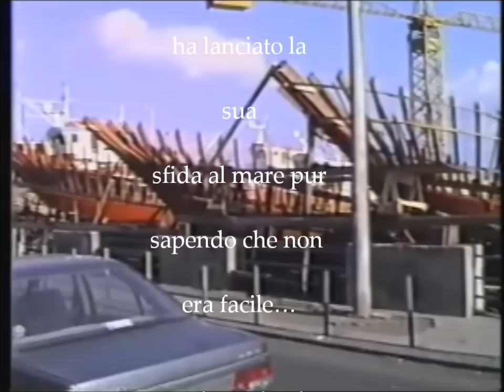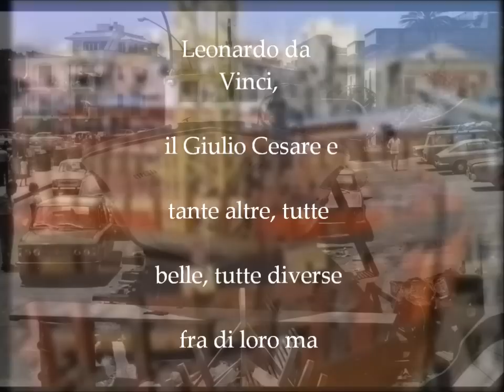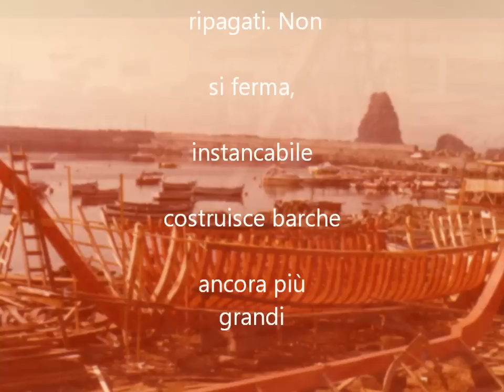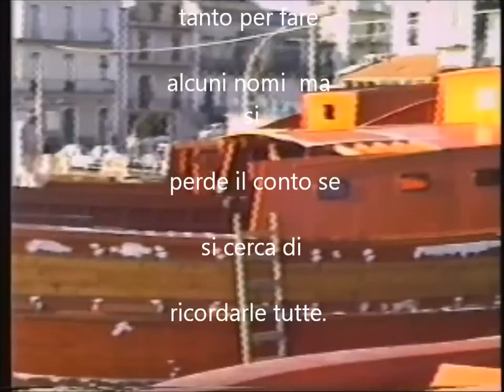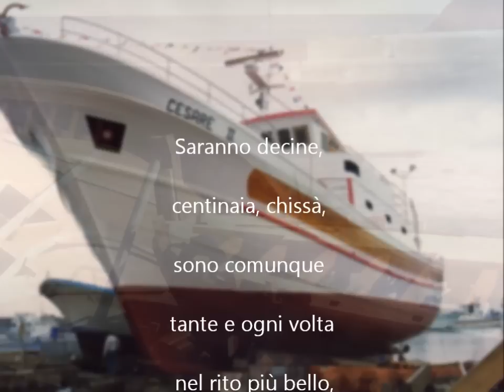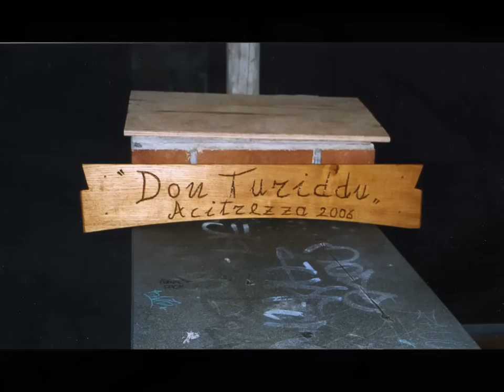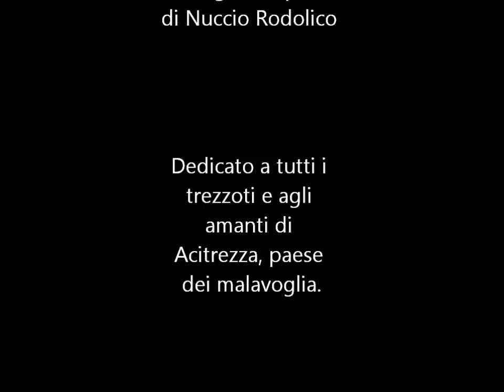Il cantiere di Trezza